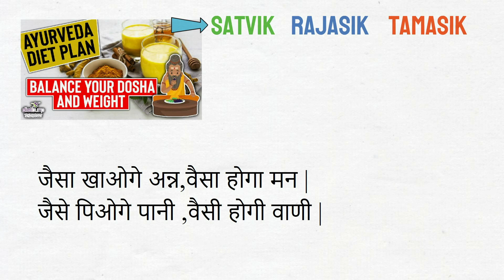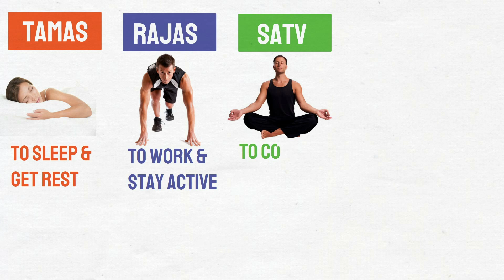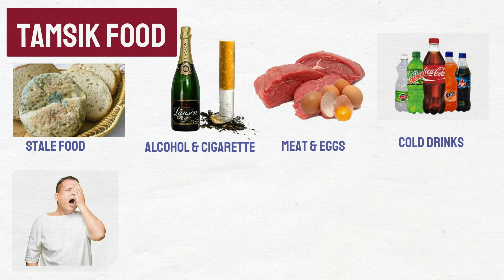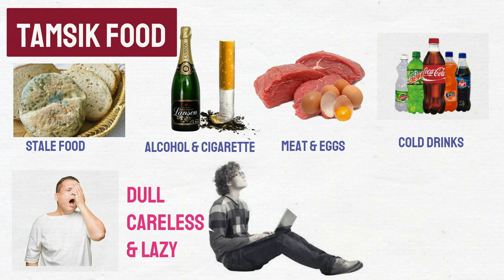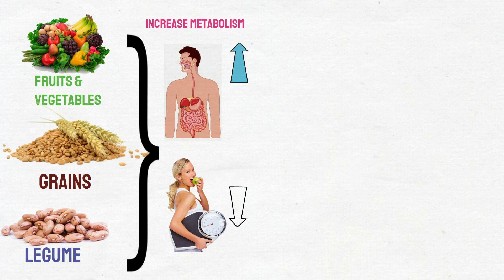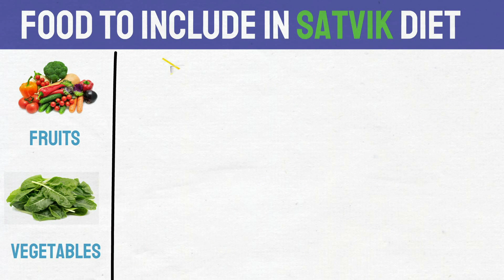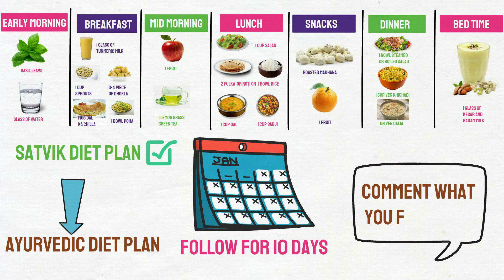Indian Sattvic Diet Plan for Weight Loss and Healthy Living in Hindi | Ayurveda Approved Diet Plan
Sattvik diet plan for a healthy, spiritual and pure life. Satvik food for weight loss in Hindi. Indian menu of satvik diet plan. 1-day diet plan. Ayurveda approved diet plan for a healthy life

Links mentioned in the videos

Other important  videos that you may like